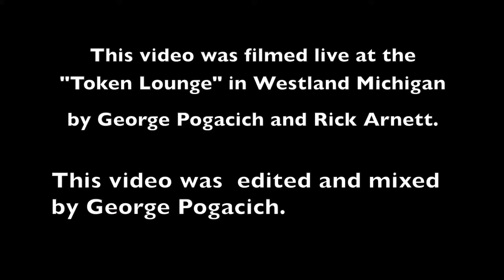Graham Bonnet (All Night Long)